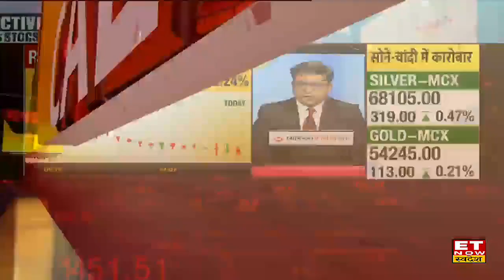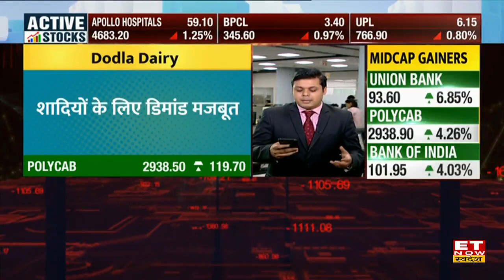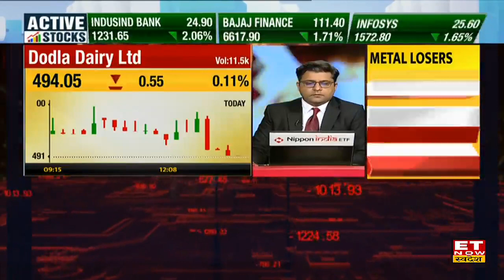Speciality Restaurants, Polycab & Dodla Dairy शेयरों पर डीलर्स बुलिश, कराई बंपर खरीदारी | ET Swadesh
Speciality Restaurants Stock Outlook | Polycab Share Price Today | Dodla Dairy Share Analysis | Dodla Dairy Stock Price | Dodla Dairy Share Target & Stop Loss | Share Market Today | Stock Market Live |
ET Now Swadesh में "खबर गर्म है" आज ब्रोकरेज की किन शेयरों पर नजर है स्टॉक्स में कैसी रहेगी चाल जानें किन शेयरों में होगी मौटी कमाई Experts View